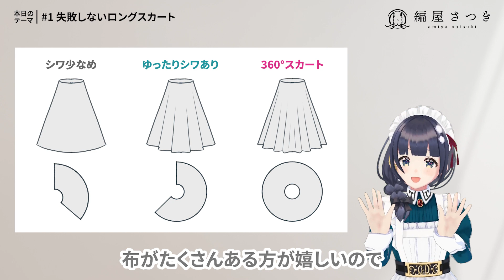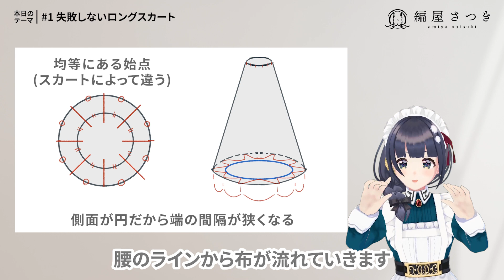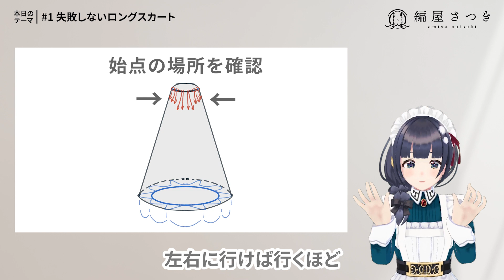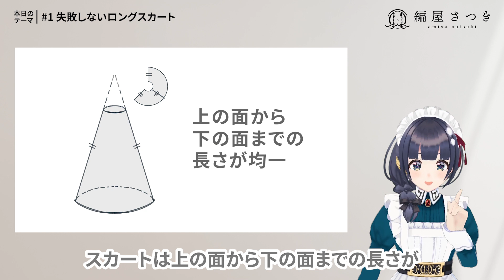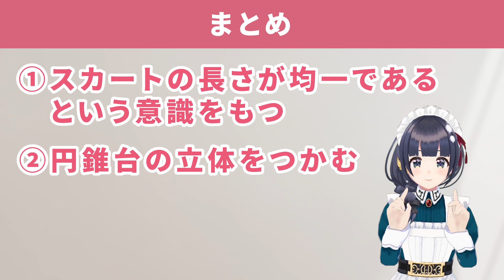【解説付メイキング】簡単！失敗しない ロングスカートの描き方【メイド服描き方講座①】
描くのが難しいメイド服の描き方。
今回はロングスカートの描き方をわかりやすく解説します！
▼📕✨ 概要欄はコチラ ✨📕▼

描いてみた動画などを投稿していきます！

最新の情報・イラストを投稿しています！

ファンになって応援してもいいよ！
と思ってくださる方は、ご支援くださると嬉しいです！

▼ 目次 ▼
00:00 導入
01:20 基礎編
04:30 応用編
06:13 まとめ

イラストレーターの編屋さつきです！
このチャンネルは
・イラストメイキング、お絵描き配信
・編屋のイラストを使ったコンテンツ動画
・クリエイターに役立つ情報
を発信していきます。

▼メイキング掲載記事▼
メイドメディア「maidto」様にて、メイド服の描き方講座をテキストで掲載いただいています。
文章で読みたい方は、コチラからどうぞ！